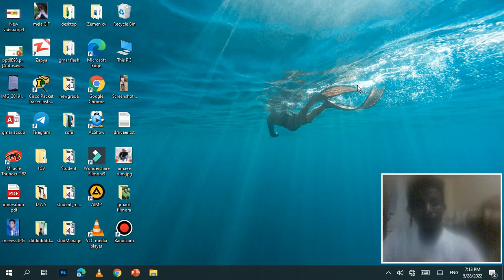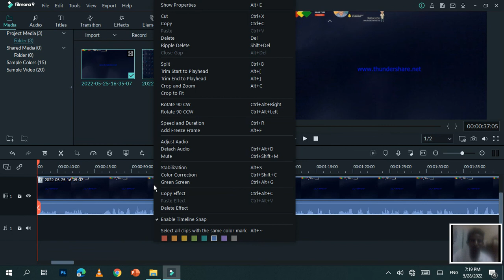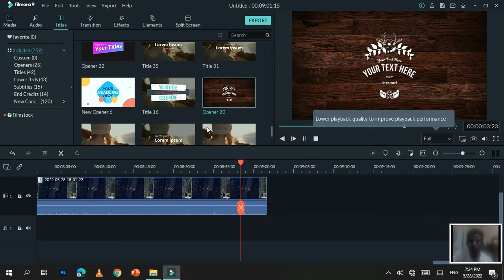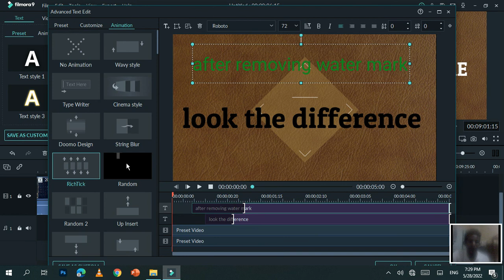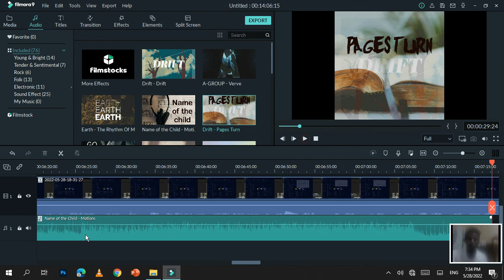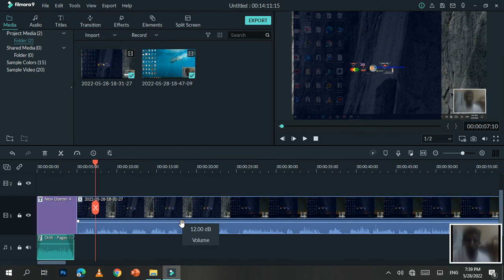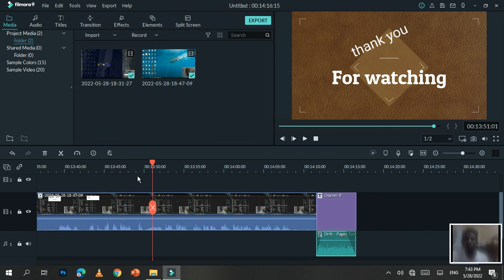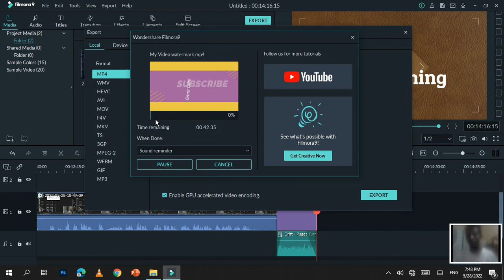how to edit videos in filmora 9 no water marks in amharic||ቪዲዮዎችን በፊልሞራ እንዴት ኢዲት እናደርጋለን በአማረኛ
how to edit videos in filmora9 with out water marks
educational videos vedios